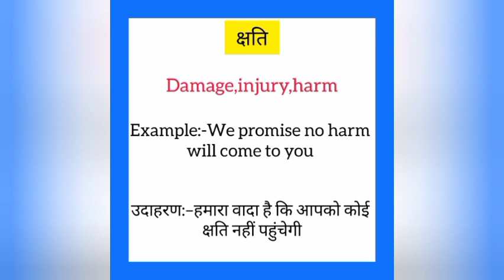Shati ko english mein kya kahate hain | क्षति इंग्लिश में क्या कहते हैं | Damage meaning in hindi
Shati ko English me kya kahate hain
Shati को इंग्लिश में क्या कहते है

क्षति को इंग्लिश में damage कहते हैं
Shati ko English mein damage kahate hain